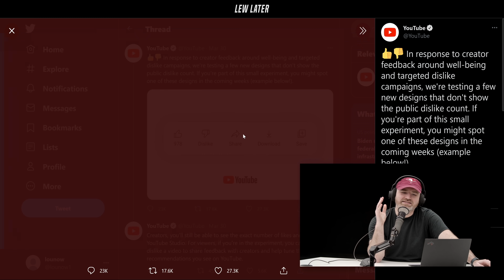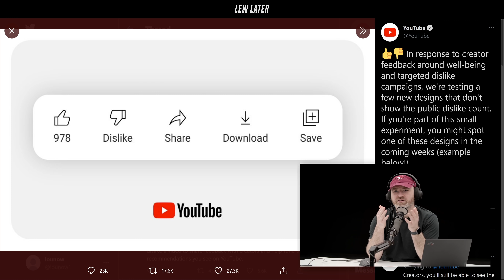YouTube Killing the Dislike Button...